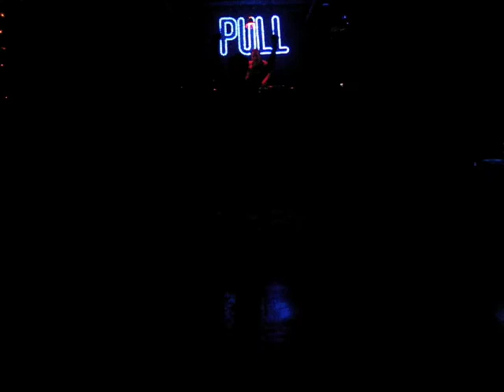20090605PULL / DJ Daniel.FX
PULL / 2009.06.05.Fri. @ Club #9  /  DJ Daniel.FX /
ピークの前に録画してしまいました。